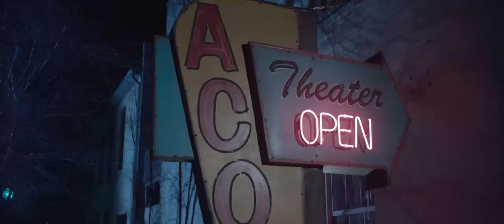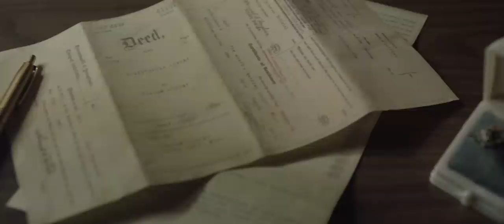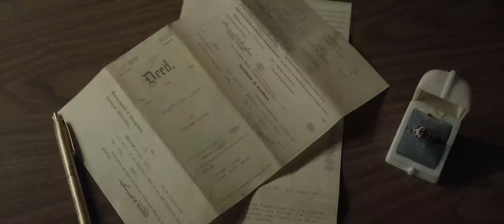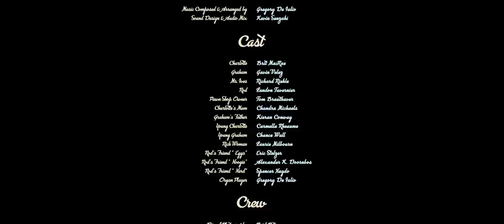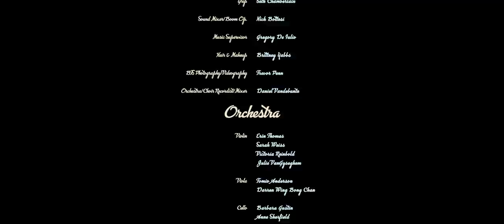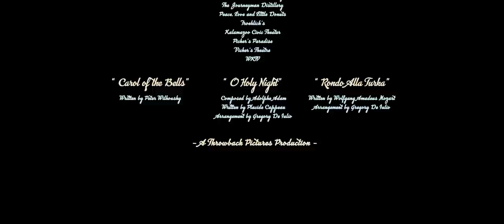The Acorn - Christmas Short Film (for Emma Watson)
The story of a stage theater owner named Graham and a young woman named Charlotte. Both of them possess something that's very important to each of them. For Graham, it's a theater that his father passed down to him, and for Charlotte, it's a ring that her mother passed down to her. But when Charlotte loses her ring, Graham is ultimately put in a position to make the choice of whether or not he will give up his theater, the thing that's most important to him, for Charlotte's ring to be returned to her.

Cast:
Brit MacRae (Charlotte)
Gavin Velez (Graham)
Richard Riehle (Mr. Ives)
Landon Tavernier (Rod)
Tom Brauthaver (Pawn Shop Owner)
Chandra Michaels (Charlotte's Mum)
Kieran Conway (Graham's Father)
Carmella Rheaume (Young Charlotte)
Chance Wall (Young Graham)
Laurie Milbourn (Rich Woman)
Eric Stelzer (Rod's Friend "Eggs")
Alexander K. Doornbos (Rod's Friend "Noogie")
Spencer Haydo (Rod's Friend "Nerd")
Gregory De Iulio (Organ Player)

Crew:
Kyle Misak (writer/director/producer)
Don Chase (production designer/producer)
Reid Petro (cinematographer)
Gregory De Iulio (composer/music supervisor)
Emily Cameron (camera operator/first asst. camera)
Spencer Haydo (first asst. camera)
Andrew Behm (additional asst. camera support)
Nolan Sordyl (gaffer)
Yenna Hu (key grip)
Seth Chamberlain (grip)
Nick Bottesi (sound mixer/boom op.)
Kevin Senzaki (post audio)
Brittney Yabbs (hair & makeup)
Trevor Penn (BTS photography/videography)
Daniel Vandebunte (orchestra/choir recordist/mixer)